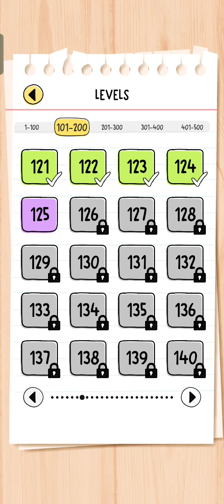Brain Test All Star Level 125 Walkthrough